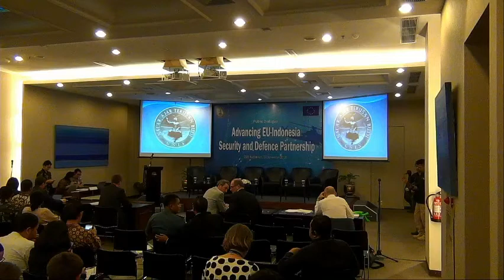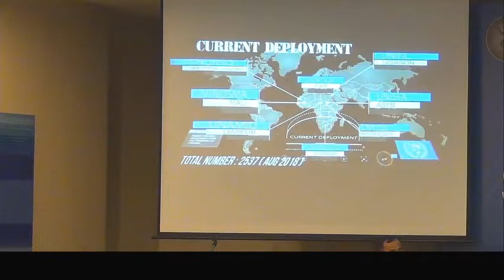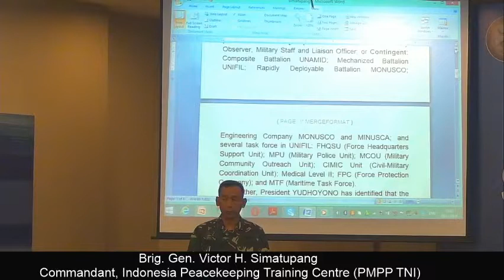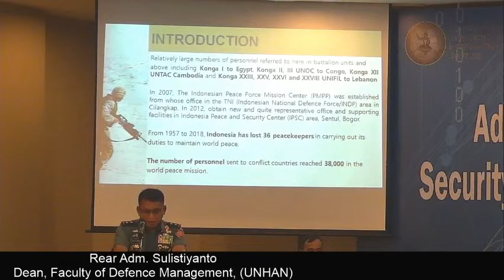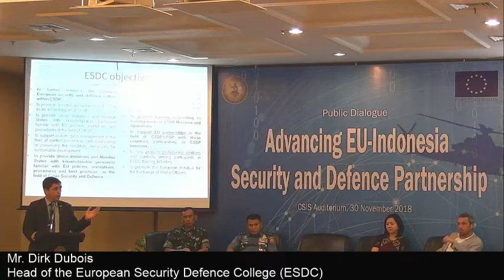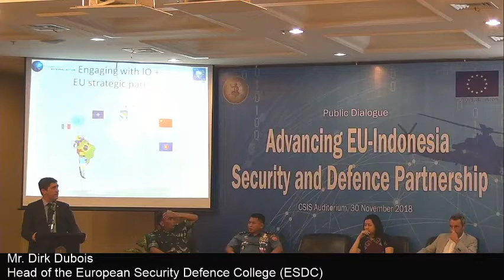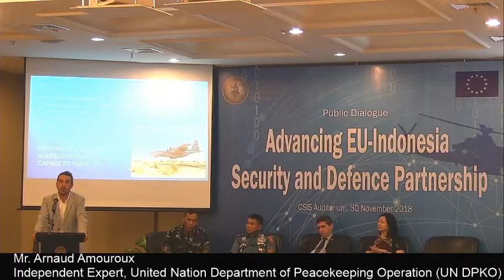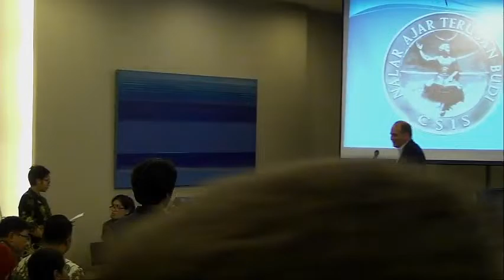CSIS Public Dialogue Session 2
Public Dialogue Session 2
Advancing EU-Indonesia Security and Defence Partnership
"Evolving Challenges of Modern Peacekeeping and Crisis Management: an Education and Training Perspective"